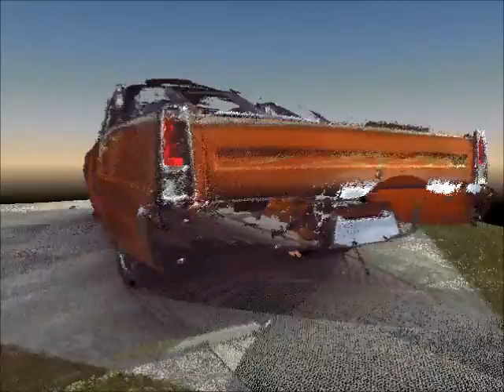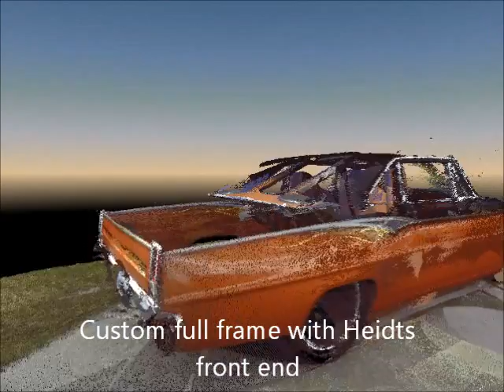3D 67 Nova named Copperhead from Macs Movie Cars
3D laser scanned 67 Nova called copperhead. This vehicle is available for show and sale at the January Mecum Auto Auction. Scanning done by Atlantic Laser Scanning Services Inc. Orlando, FL using a FARO Focus 3D Laser Scanner.